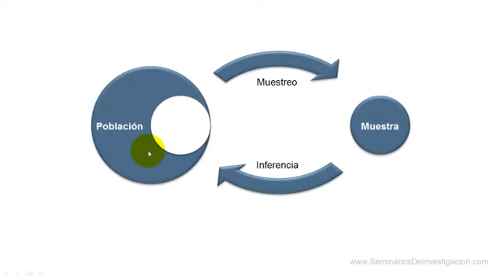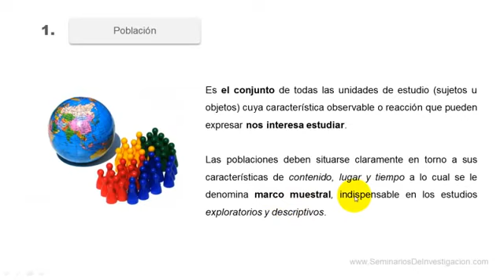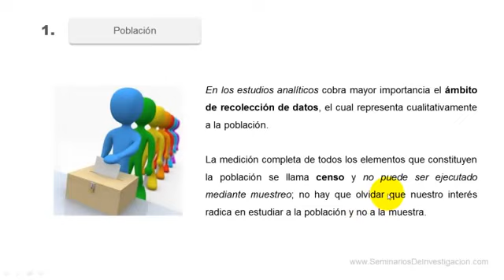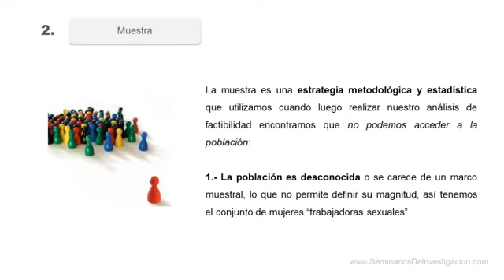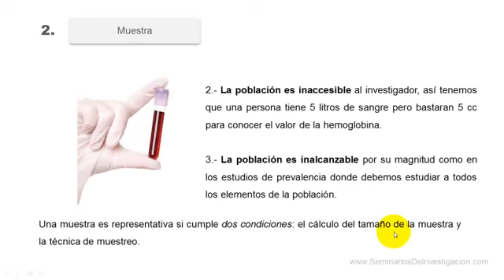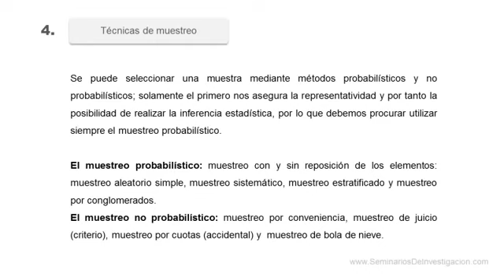Video 002 POBLACIÓN Y MUESTRA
POBLACIÓN Y MUESTRA